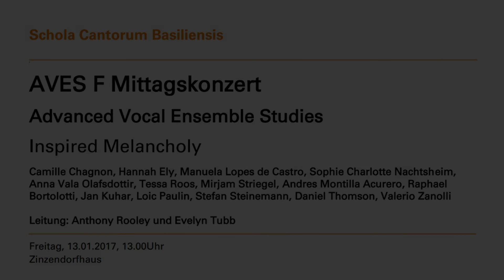ORAZIO VECCHI: ‘Mascherata’ a10, 1604 - Malenconico e Allegrezza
Schola Cantorum Basiliensis
Advanced Vocal Ensemble Studies
Mittagskonzert vom 13. Januar 2017